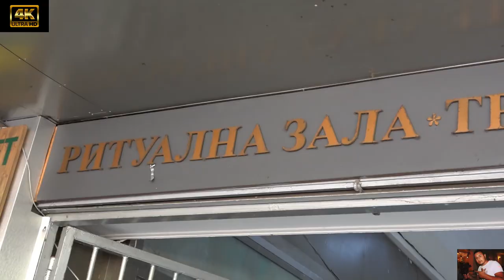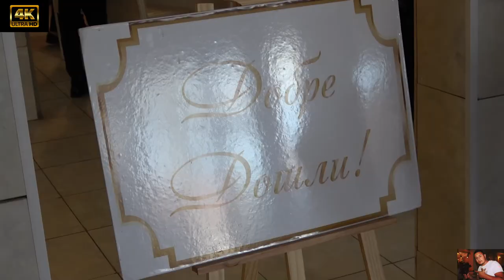Граждански Църковен Брак На Пепи И Дана (Студио Киро 0878307815